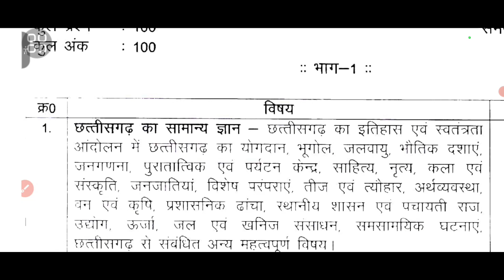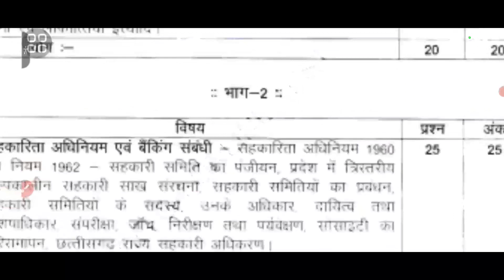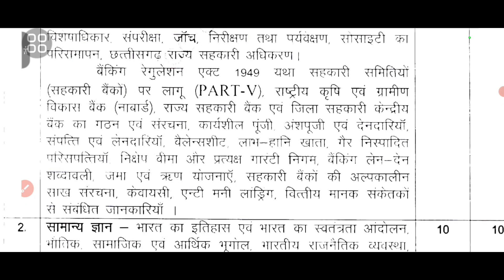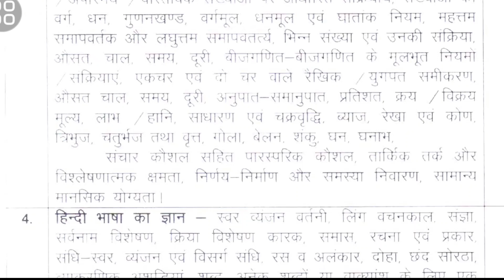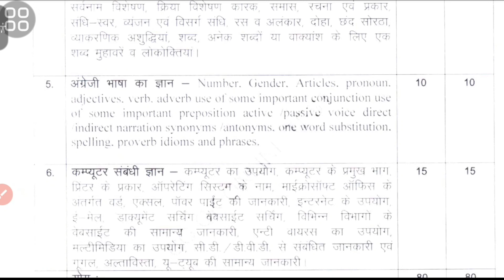सहकारी बैंक सीधी भर्ती 2023,के द्वारा जारी हुआ Syllabus |cg sahkari bank syllabus 2023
छ ग राज्य सहकारी बैंक मर्यादित, रायपुर के द्वारा जारी हुआ Syllabus |cg sahkari bank syllabus 2023